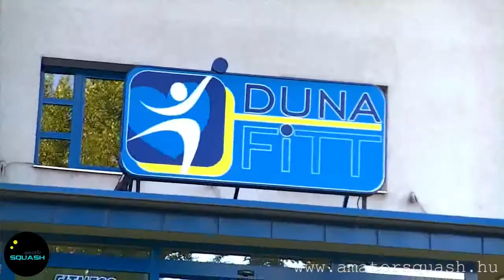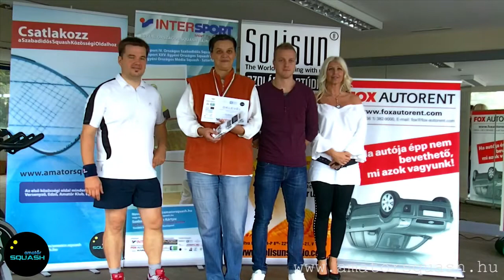Dunaújvárosi Selejtező - Intersport IV. Országos Szabadidős Squash Bajnsokság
Intersport IV. Országos Szabadidős Squash Bajnsokság - Dunaújvároisi Selejtező

DunaFitt Sportcentrum - 2012. szeptember 15.

Női helyezettek: 1. Barcs Nóra 2. Bolyós Erika

Férfi helyezettek: 1. Feichtinger Dániel 2. Füredi Péter 3. Auer János 4. Csókás Csaba 5. Lukoviczki András

Mivel Feichtinger Dániel a Budapesti selejtezőn már bejutott a döntőbe, ezért az 5.-ik helyezett Lukoviczki András jutott tovább.